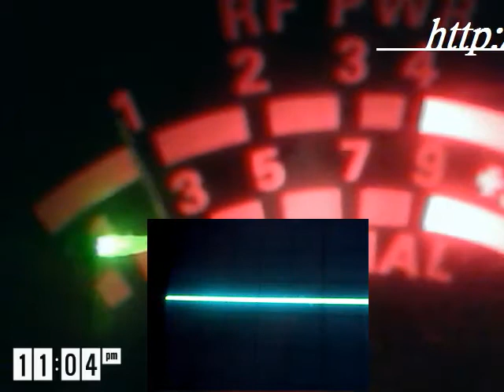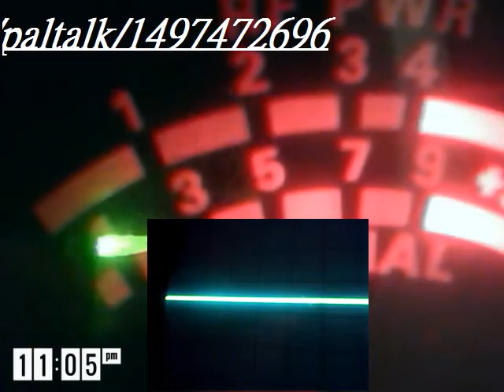Audioman288 & 301 in the bam